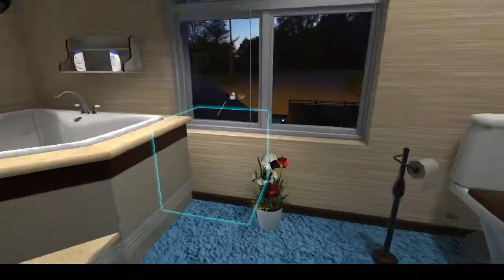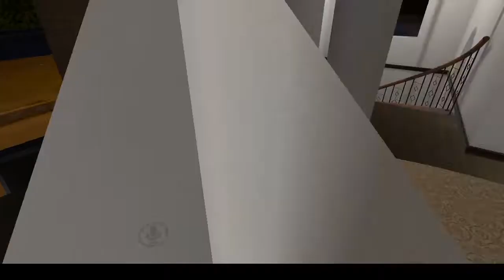Peter Griffin and Hank Hill's Sp00py V-Log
Peter Griffin and Hank Hill venture into the suicide forest. GONE WRONG NOT FOR KIDS